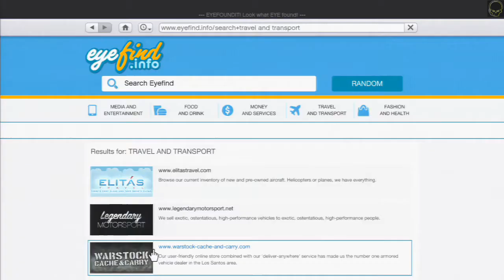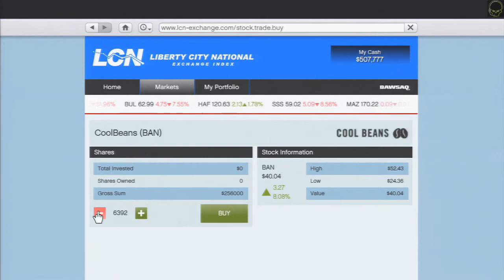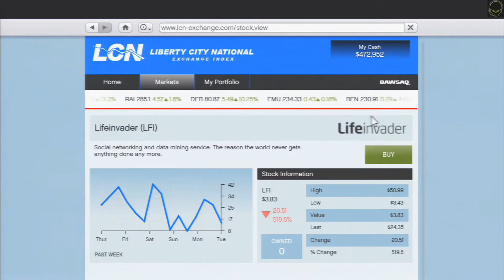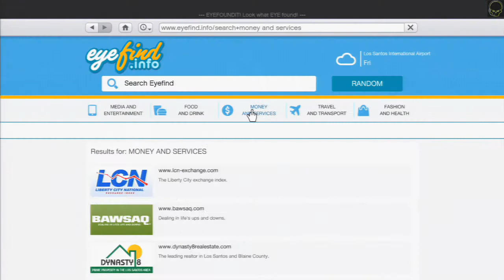Let's Play GTA 5 pt049: Side Content Hero 5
Here is my Playthrough of Grand Theft Auto 5.